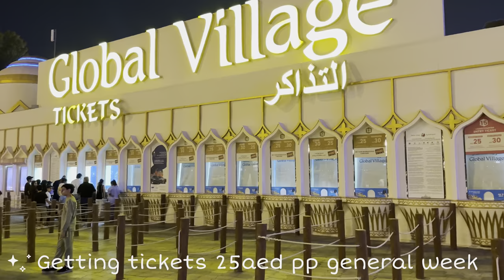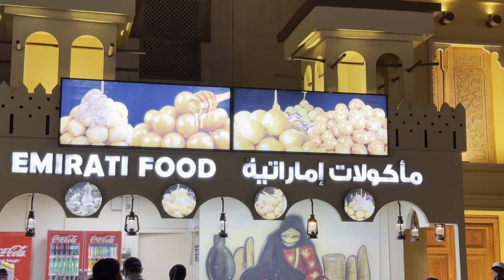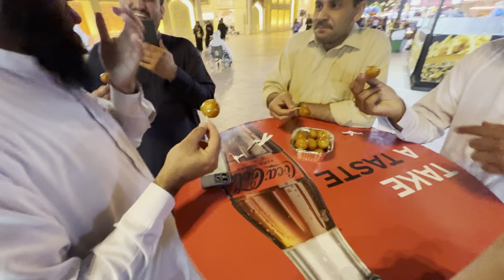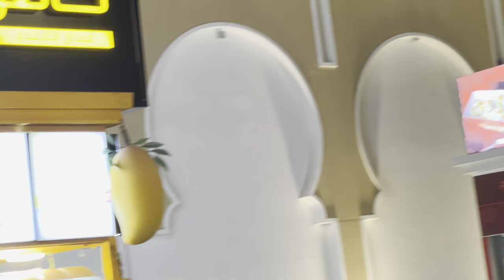A visit to global village in 2024 wide-version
A visit to global village in 2024